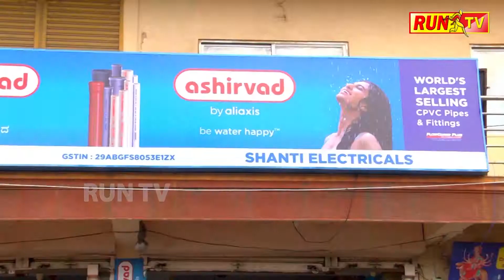ಬ್ಯಾಂಕ್ ಸಿಬ್ಬಂದಿಗೆ ಕೊರೊನಾ ಸೋಂಕು, ವ್ಯವಹಾರ ಸ್ಥಗಿತ.BADAMI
ಬ್ಯಾಂಕ್ ಸಿಬ್ಬಂದಿಗೆ ಕೊರೊನಾ ಸೋಂಕು, ವ್ಯವಹಾರ ಸ್ಥಗಿತ